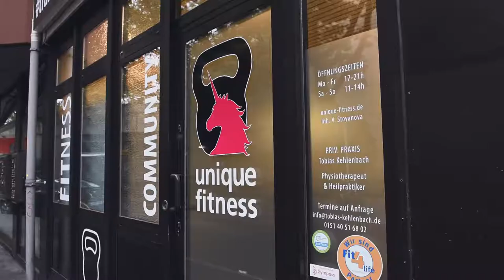Unique Fitness Image Film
Unique Fitness - dein Fitnessstudio für functional Training in der Kleingruppe im Herzen von Bonn